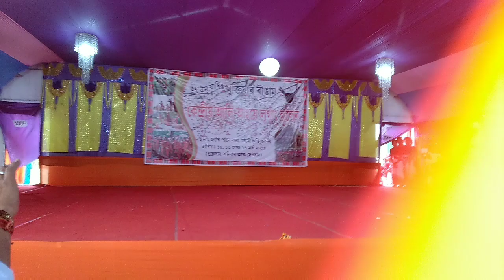Punsa:né appun gumrag ope: at Dimou chariali || Dhemaji ligang lí:lena 2019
3rd winner🏆🎉🏆